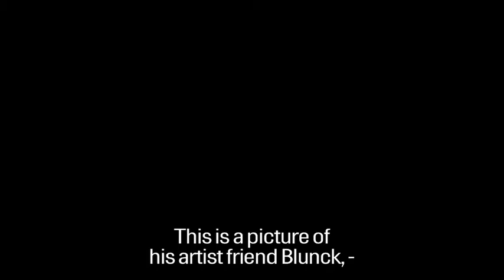Pauline Banke tells about Wilhelm Bendz painting: A young Artist Examing a Sketch in a Mirror.